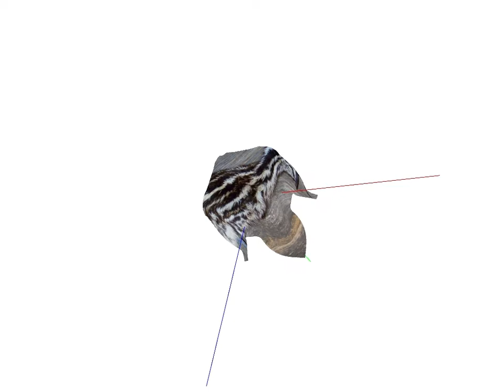The Emu Flag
The Baby Emu Flah shall float everywhere !

Processing + physics